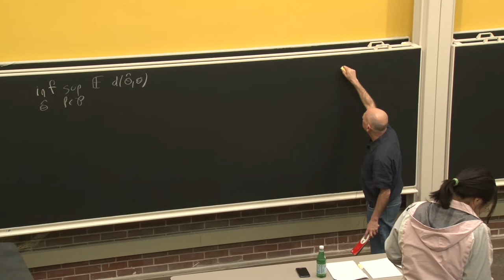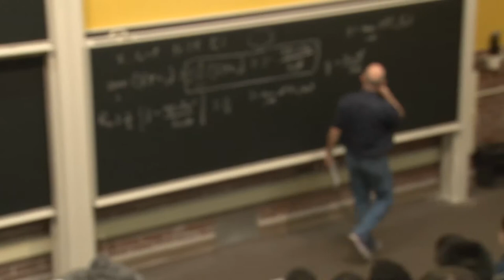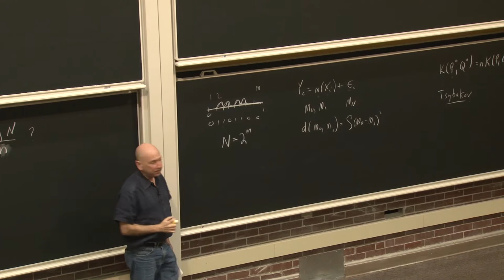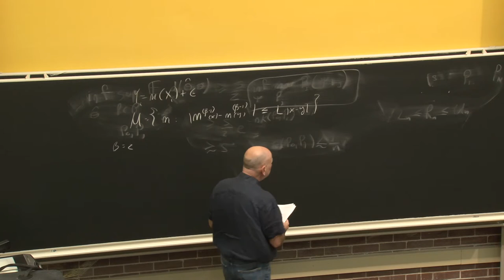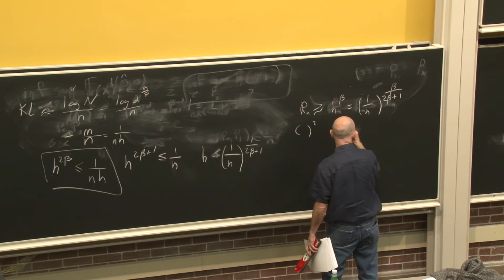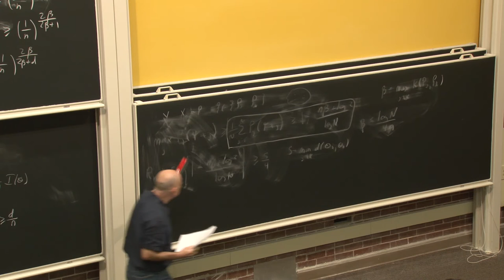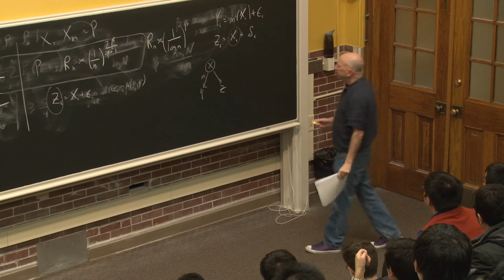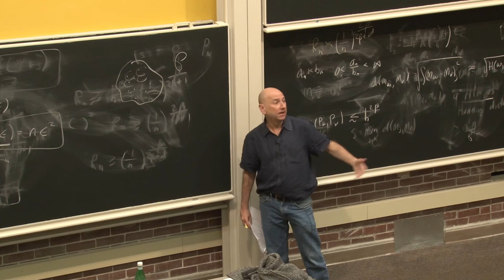Lecture 12: Minimax Theory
Lecture Date: Feb 18, 2016.